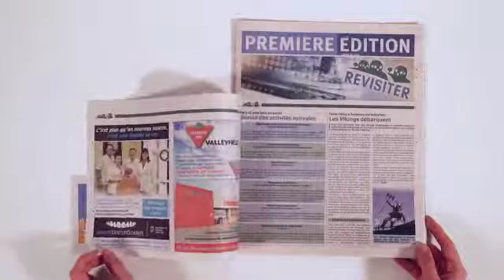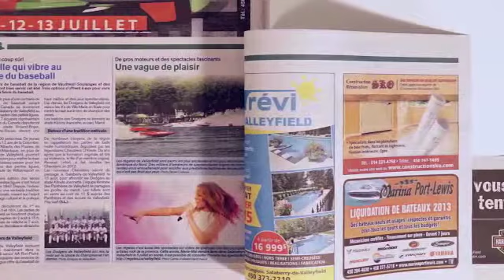DÉFI TECHNIQUE ÉDITION JOURNAUX GALA 2015